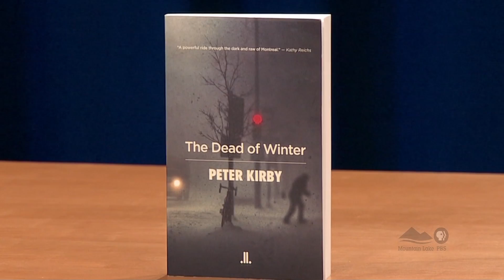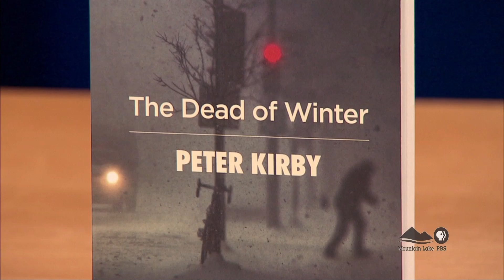Author Peter Kirby speaks about his book and the Blue Metropolis Montreal Literary Festival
Author Peter Kirby speaks about his book "The Dead of Winter"  and the Blue Metropolis Montreal Literary Festival, with producer Paul Larson of Mountain Lake PBS.